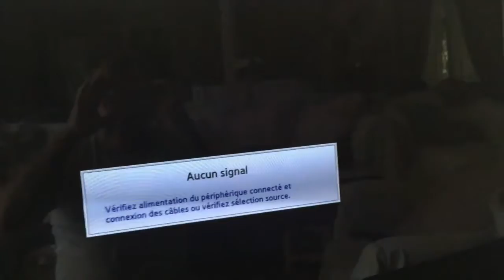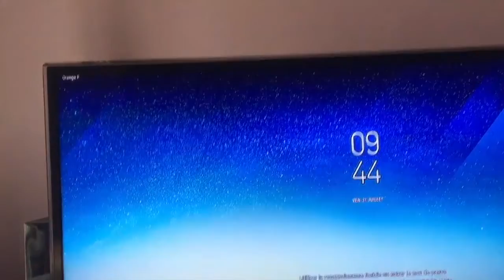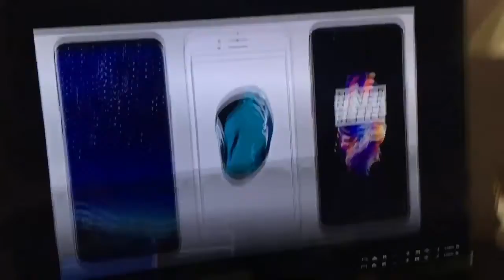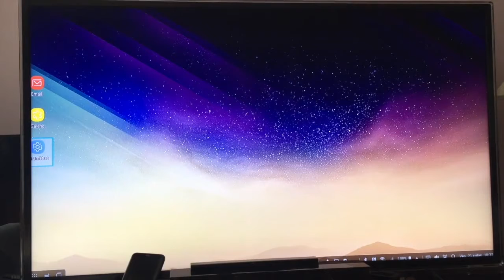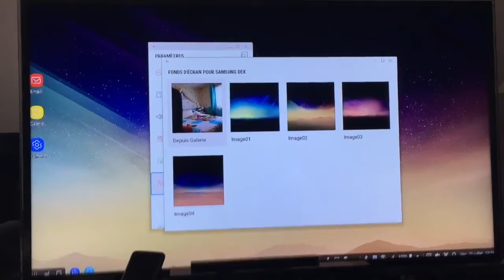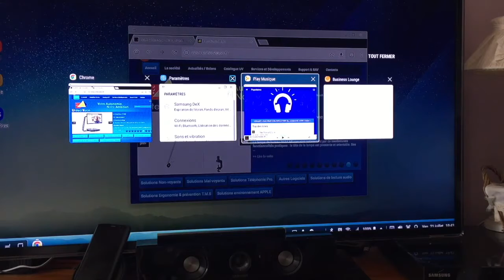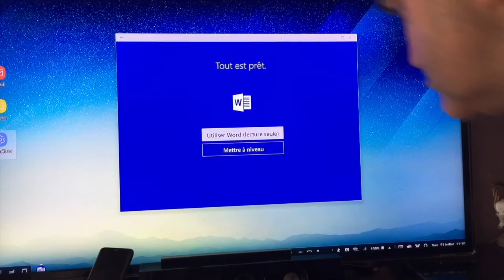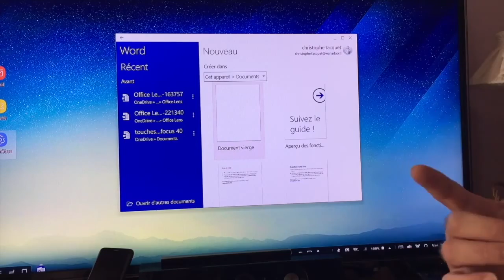Test Samsung DEX Station Accueil Avec Galaxy S8 PHONE CALL